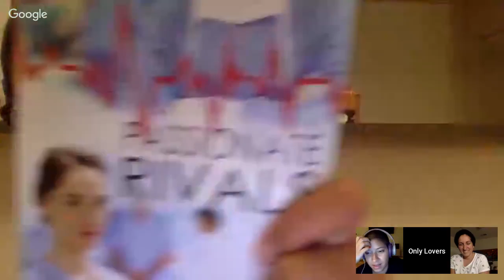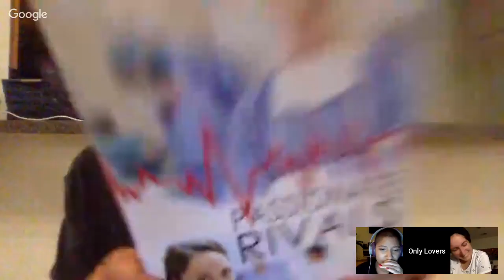Only Lovers Book Club 43 :: The Night Tiger by Yangsze Choo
A Christmas Parranda by Andrea Beatriz Arango …